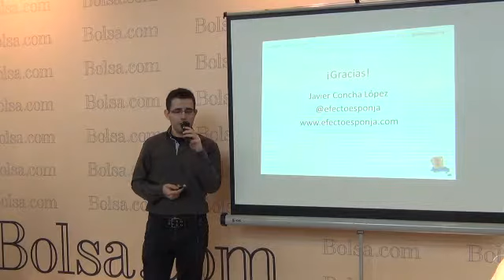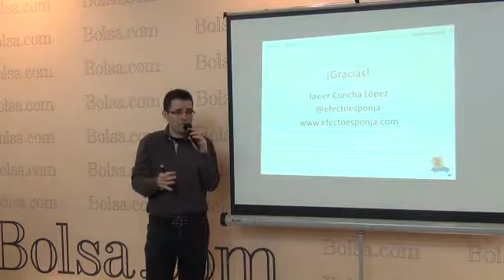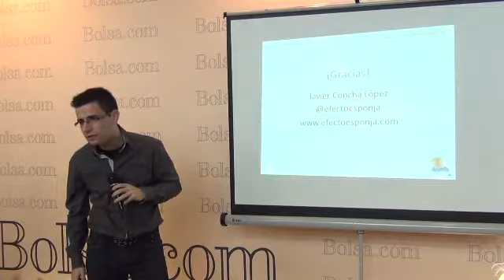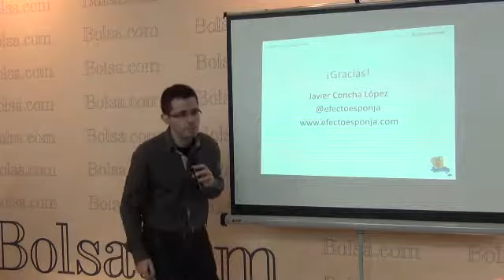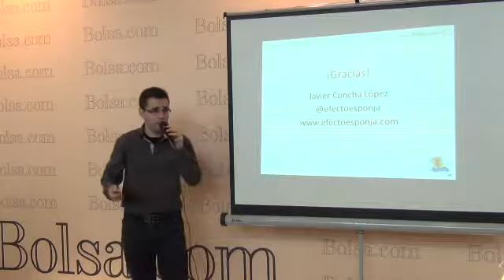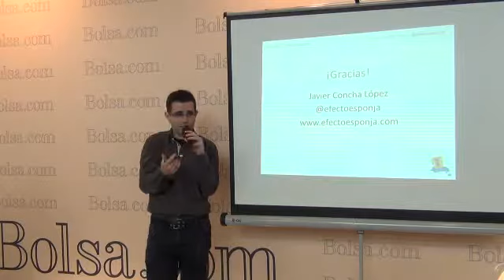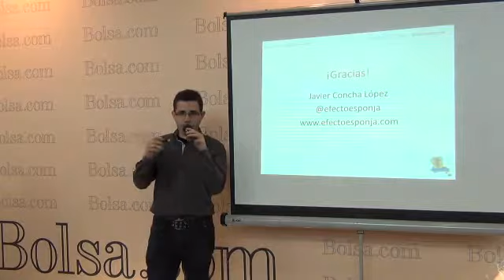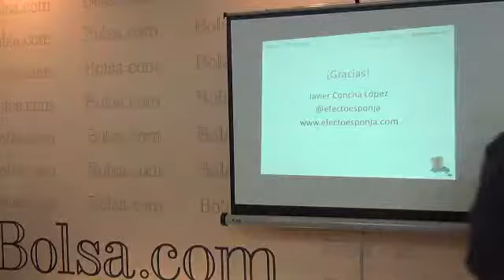Javier Concha 6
Ultima parte de la charla de Javier Concha en Borsadiner